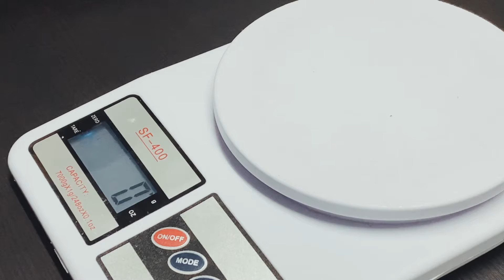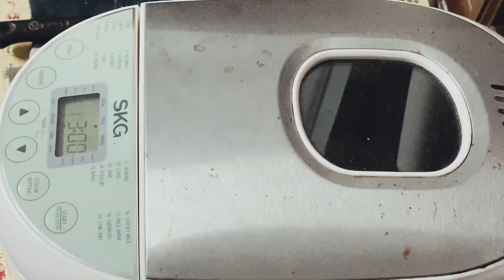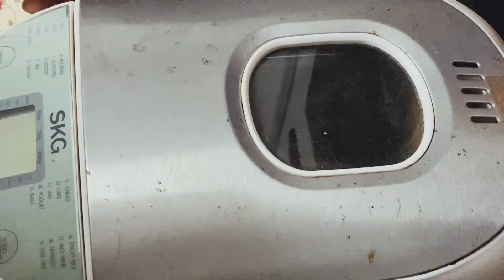Roti Manis | Vlog: Cara simple buat roti manis menggunakan bread maker